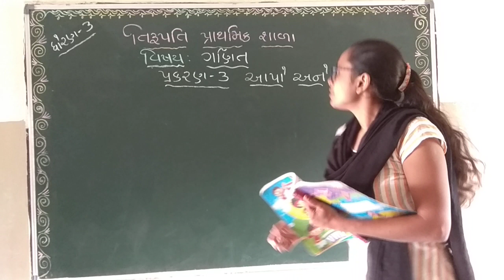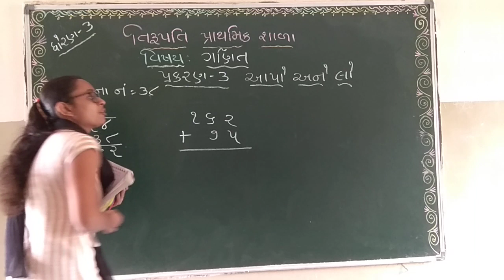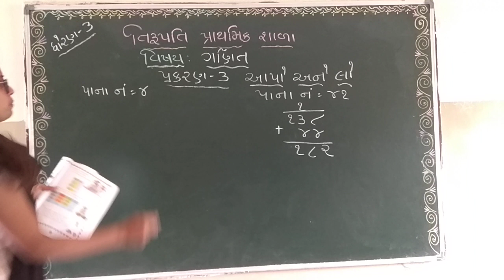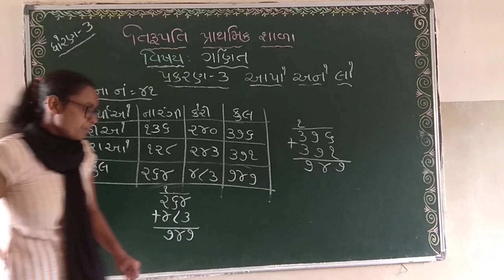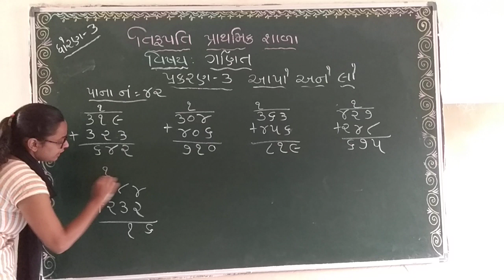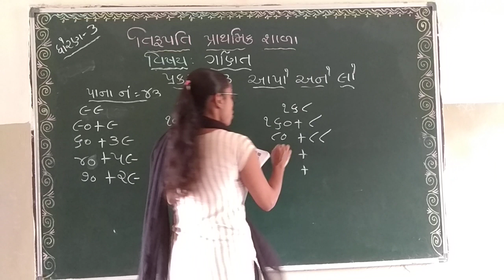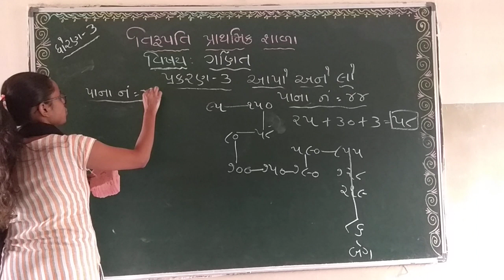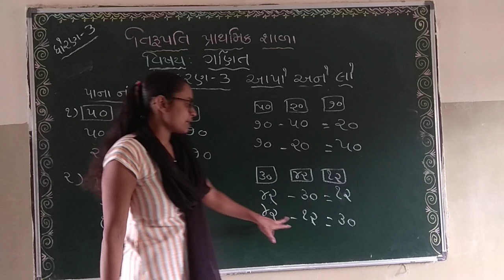Std 3 Maths Ch 3 Book Part 1 040821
Maths Ch 3 Book Part 1 040821